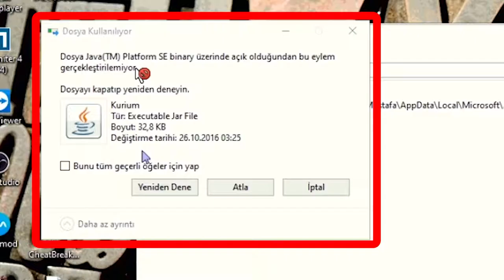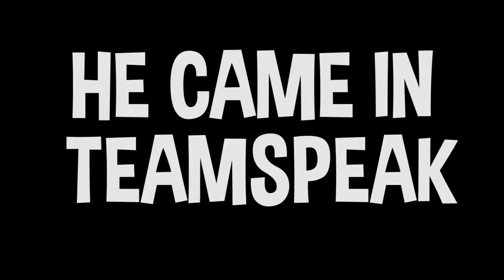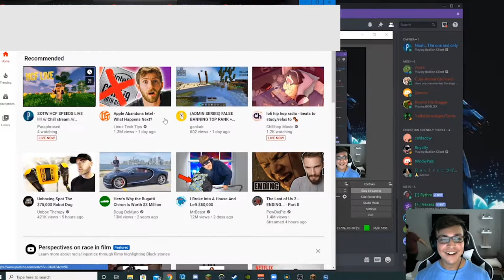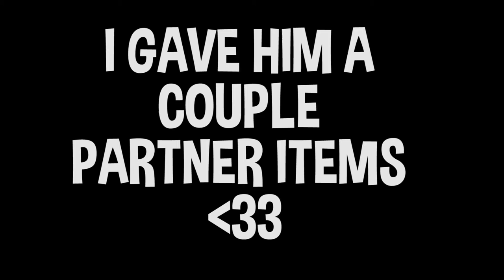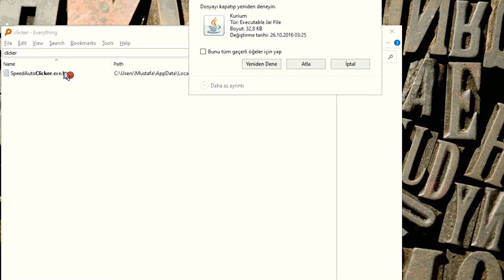FaithfulMC Admin Series #5 | TROLLING AND BANNING STREAMER + MAKING HIM RAGE *MAD*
📌 Description: In today's video, i did my fifth faithfulmc admin series. We trolled and banned a streamer which made him rage. Make sure to watch the whole thing to see his reaction!